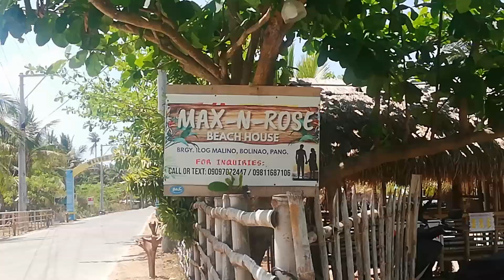White Sand Beach - Patar Bolinao Pangasinan vitamin sea na tayo hahaha